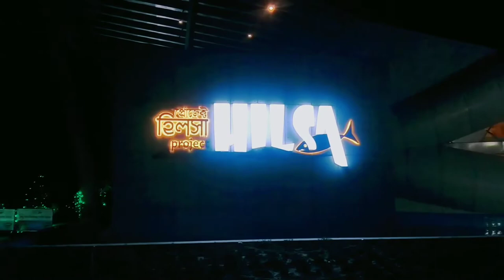ঈদের রাতে মাওয়া চলে আসলাম 😍 || Eid Spacial Vlog || Breakable Jasin Vlogs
Hi Im Breakable Jasin 😊

Welcome To Breakable Jasin YouTube Channel 😘

This video was originally made about going to Mawa Gurte. Suddenly, on the night of Eid, I went to Mawa with my family to eat Padma Hilsa. And there was such a beautiful moment that can't be said 💙